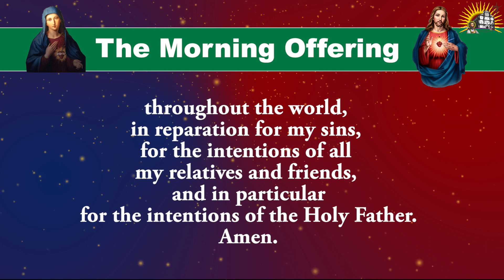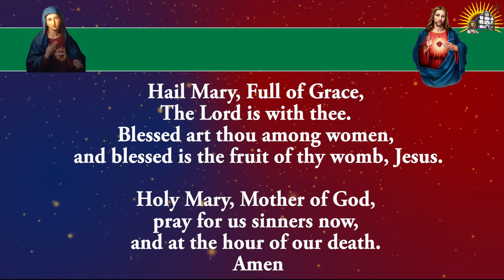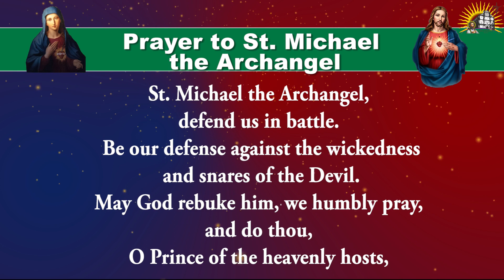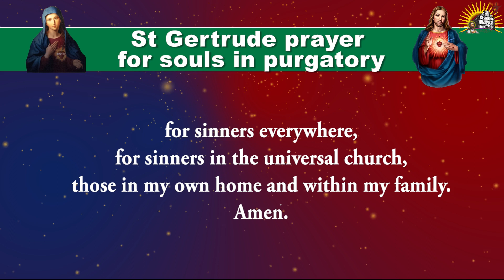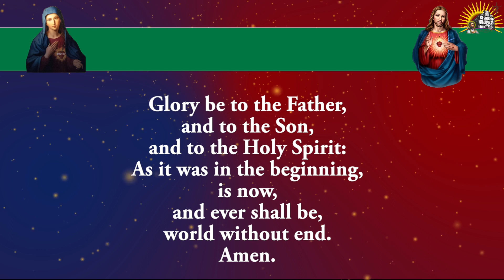Shorter Form - Pray Along - Daily Morning Offering and Prayers - 11 June 2023